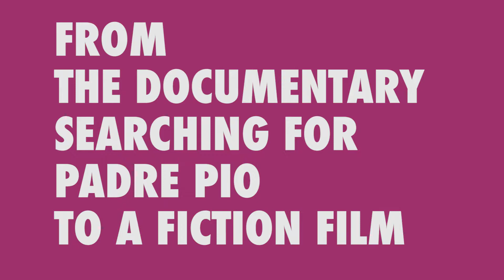Padre Pio - Interview with Abel Ferrara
Director Abel Ferrara interviewed by Cineuropa about Giornate2022 competition film Padre Pio